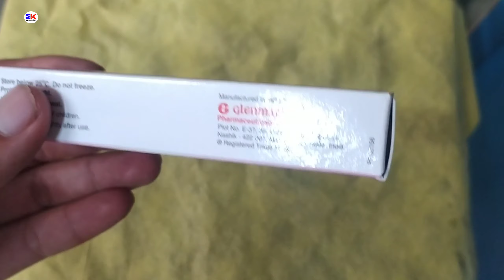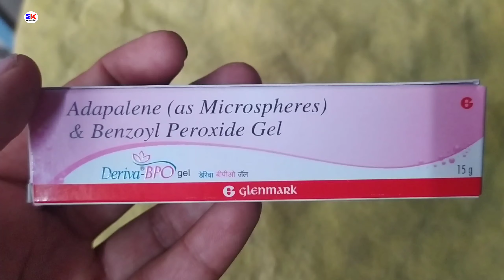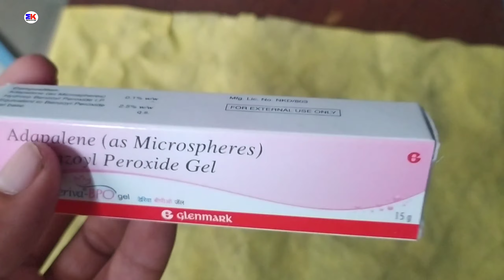Deriva BPO Gel for acne, Deriva BPO Gel full Review for Acne and Pimples, acne treatment, Best Gel